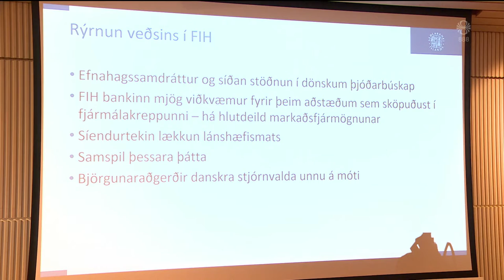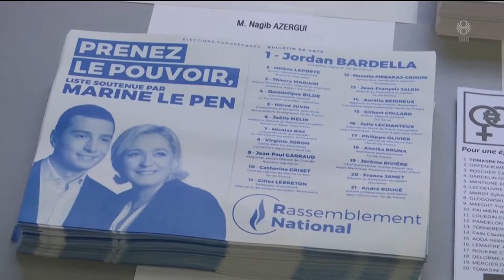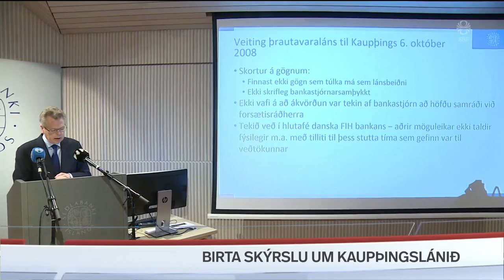Fréttir - 27. maí 2019